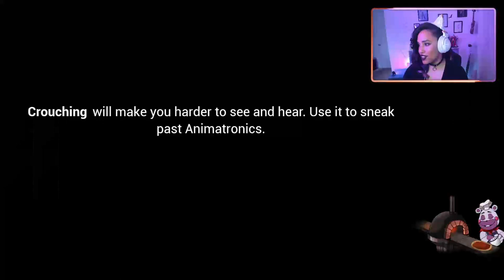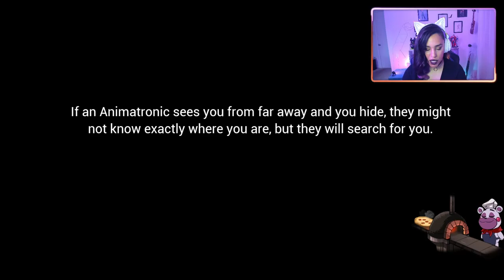Time to SEE what Roxy is up to | FNAF SECURITY BREACH